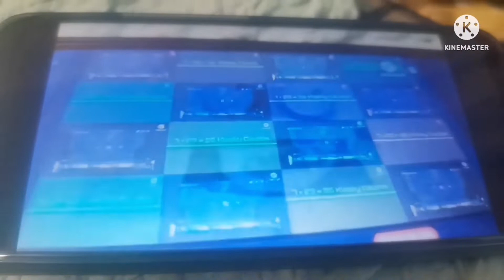10,043 Klasky Csupo